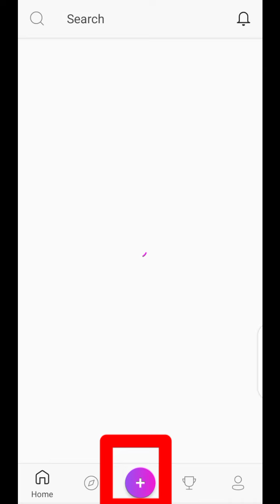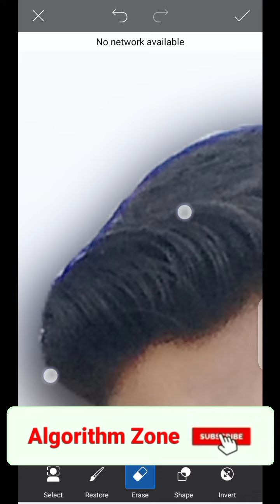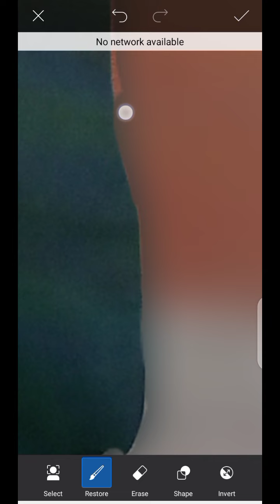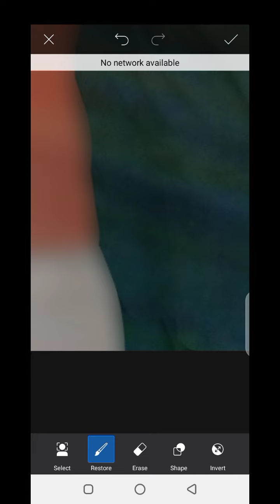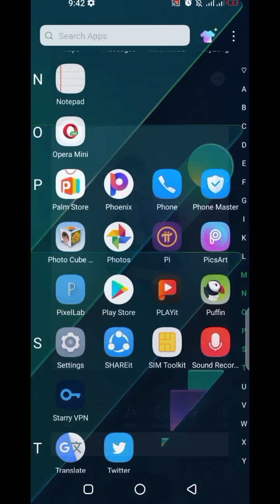How to blur photo background in mobile - How to blur background in picsart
How to Blur the photo background in PicsArt
in this video i tell you to blur the any image photo background in your mobile on picsArt.

Taggs

Videos is just for Education purpose